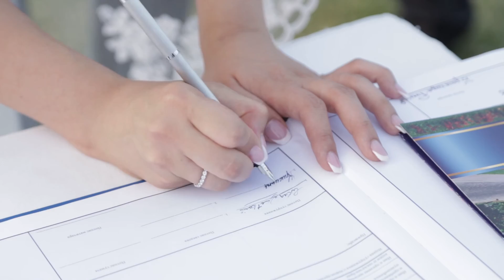Milan i Kristina svadba 24.07.2016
Svadba Beograd Klub S Jakovo